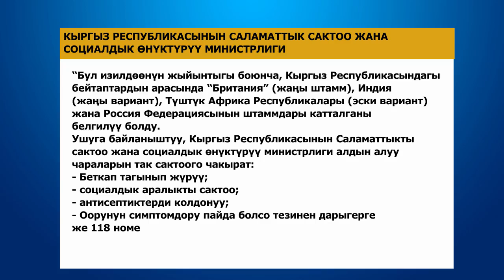КЫРГЫЗСТАНДА КОРОНАВИРУС ШТАММДАРЫНЫН ТӨРТ ТҮРҮ КАТТАЛДЫ